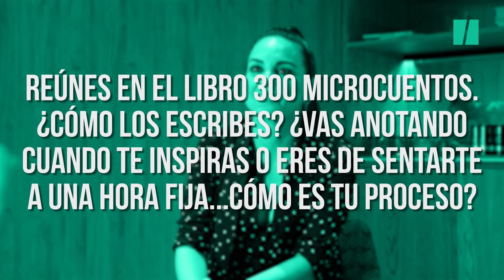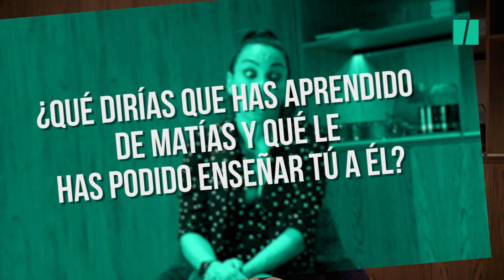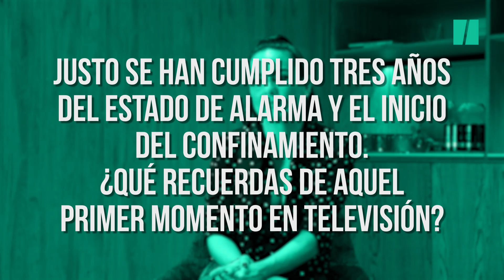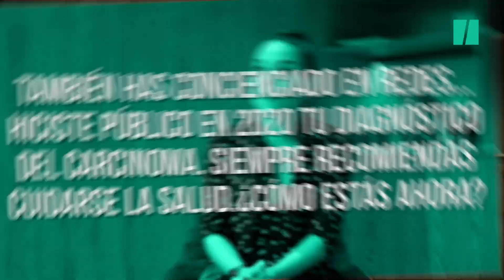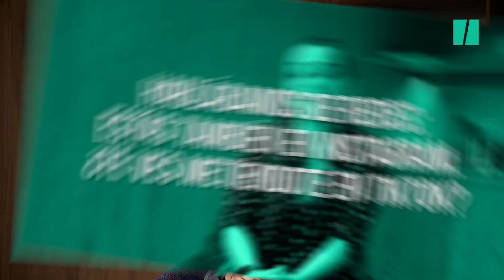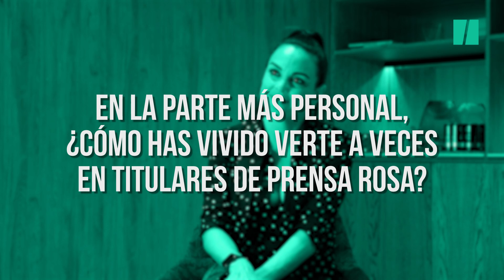Entrevista a Mónica Carrillo: "Yo estoy envejeciendo delante de la cámara"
Como "un paseo por la vida" define Mónica Carrillo (Elche, 1976) su último libro, El tiempo nos llevará (Planeta). En él, la popular periodista de Antena 3 reúne 300 de sus microcuentos y versos que tanto resuenan en su cuenta de Twitter y con los que se libera "del corsé de los informativos".

Carrillo, que destaca la suerte de haber podido trabajar con profesionales que admira —imposible no citar ahí a Matías Prats, con quien forma dúo en pantalla desde 2008—, asegura que no ha sufrido la tiranía de la estética por estar en televisión, aunque confía en que "en unos años realmente seamos una sociedad equitativa y que se nos trate igual a los hombres y a las mujeres".